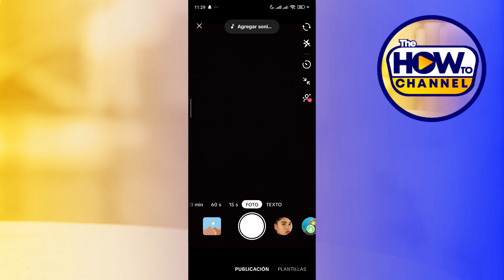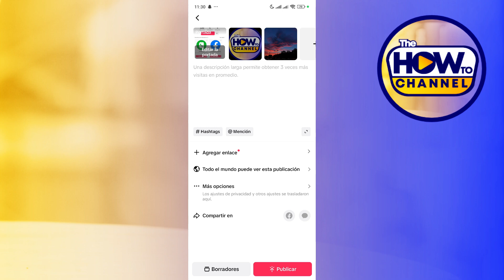Cómo Crear Una Presentación De Diapositivas Interactivas En TikTok (2024)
Cómo Crear Videos De Diapositivas Interactivas En TikTok

En este video te mostraré cómo crear Slideshow De Photos En TikTok. El método es muy sencillo y se describe claramente en el vídeo. Siga todos los pasos Para Crear Videos Con Diapositivas Interactivas En TikTok.